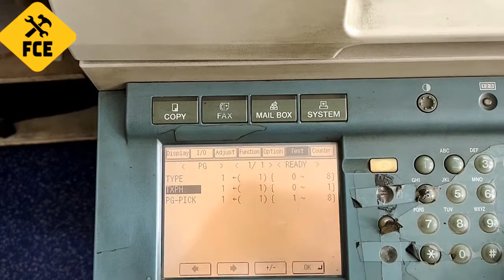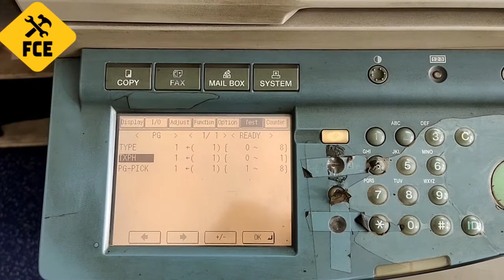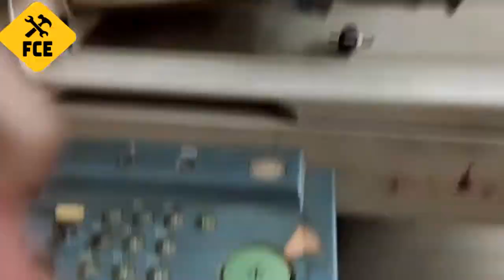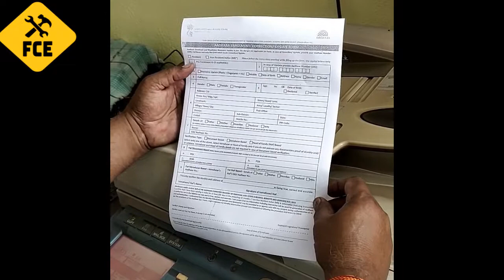HOW TO RESOLVE MOISTURE,DAMP IN CANON IR 3300,2230,2270,3025,3225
HOW TO RESOLVE 100% MOISTURE,DAMP IN CANON IR 3300,2230,2270,3025,3225